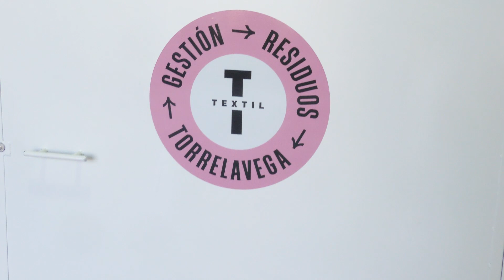Comienza la instalación de los contenedores para la recogida de textil y calzado en Torrelavega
El alcalde, Javier López Estrada, y el concejal de Aguas Torrelavega, Pedro Pérez Noriega, han presentado los nuevos contenedores de recogida de textil y calzado que se van a instalar en el municipio con el objetivo de “reforzar” el servicio ‘puerta a puerta’ que se viene realizando desde el pasado mes de julio con “muy buena respuesta” por parte de los vecinos. Una visita en la que han estado acompañados por el concejal de Obras, José Manuel Cruz Viadero.

Según han explicado, el Ayuntamiento va ir instalado de forma “progresiva” 100 contenedores por toda la ciudad. Los primeros se colocarán en La Inmobiliaria y en la Plaza Baldomero Iglesias. Se trata, han indicado, de unos contenedores “cómodos, amplios, de apertura fácil y con medidas de seguridad” que se pondrán cerca de los actuales puntos de recogida y tratando de no ocupar plazas de aparcamiento al tratarse de contenedores de recogida superior.

López Estrada ha agradecido el “trabajo” que se viene realizando desde Aguas Torrelavega, a través de la sección de Recogida de Residuos, por mejorar este servicio y, en particular, la recogida de textil y calzado. Y ha hecho hincapié en que se trata de un “ejemplo de economía circular”.

También se ha referido a cómo permite al Ayuntamiento “minimizar” los costes de gestión de estos residuos (85 euros/tonelada), “valorizar” los mismos, logrando unos ingresos de 310 euros/tonelada, y “beneficiar al medio ambiente” con su reutilización y reciclaje. Se calcula que por cada kilo de ropa que se recupera se ahorra la emisión de hasta 25 kilos de CO2 a la atmósfera, lo que supondría, en el caso de Torrelavega, que se ha dejado de emitir 215.000 kilos de CO2.

Por su parte, Pedro Pérez Noriega, ha destacado que, desde su puesta en funcionamiento el pasado mes de julio, el ‘puerta a puerta’ ha sido utilizado por 268 usuarios y se han recogido 9.400 kilos de ropa y calzado.

FUNCIONAMIENTO DEL SERVICIO ‘PUERTA A PUERTA’ DE TEXTIL Y CALZADO

El sistema de recogida textil puerta a puerta implantado es un servicio “gratuito” para la ciudadanía de Torrelavega. La solicitud de una recogida puede hacerse fácilmente a través del calendario de cita previa disponible en la web o vía telefónica llamando al 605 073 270.

En el caso de grandes recogidas procedentes de una mudanza, una defunción, etc. se deberá informar específicamente de este hecho a través de la web o por teléfono para programar la retirada en el propio domicilio.

Todos residuos textiles recogidos en Torrelavega se trasladan al punto de acopio municipal de Barreda donde se pesarán y clasificarán para su entrega a un gestor autorizado.

El contrato con el gestor incluye el transporte y tratamiento desde el punto de acopio hasta las plantas autorizadas de almacenamiento temporal o de separación, en las que se realizará la clasificación del material para su posterior reutilización, reciclado o eliminación.